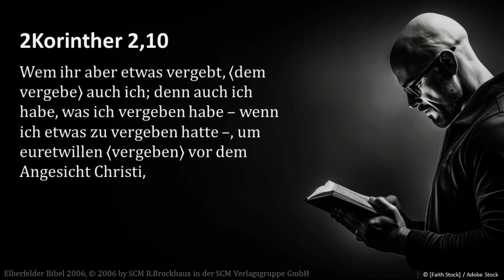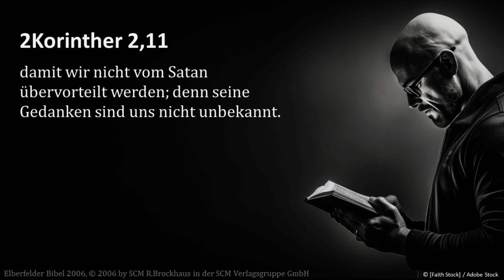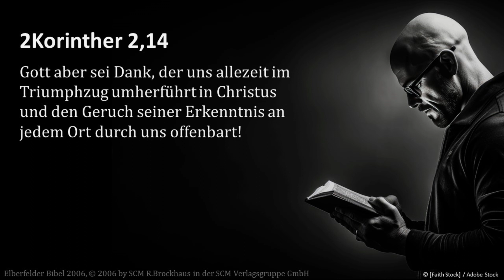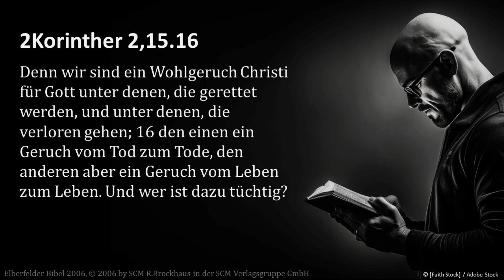Predigtreihe: 2Korintherbrief (7/30) - Vers für Vers - 2Korintherbrief 2,5-16 | Jürgen Fischer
Der 2.Korintherbrief eine Vers für Vers Auslegung.

Und falls du dich für Apologetik interessierst, hier der Youtube Kanal von "Why-Not?!"- Knifflige Fragen an den (christlichen) Glaube:

© [Faith Stock] / Adobe Stock